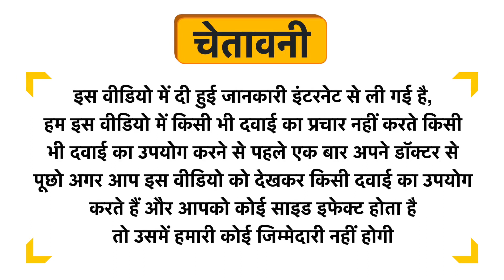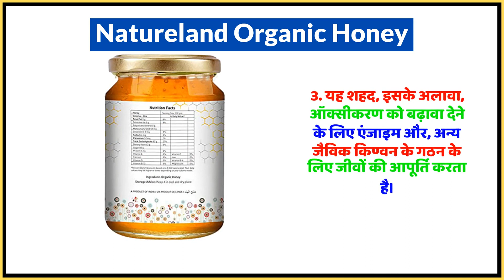Natureland Organic Honey Uses in Hindi | Side Effects | Dose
Natureland Organic Honey Uses in Hindi | Benefits | Side Effects | Dose